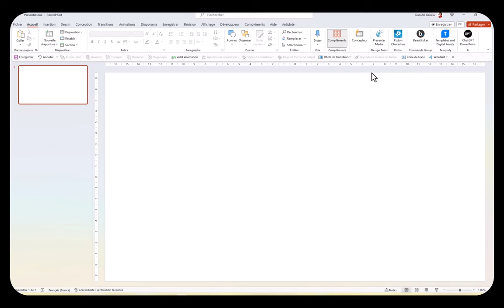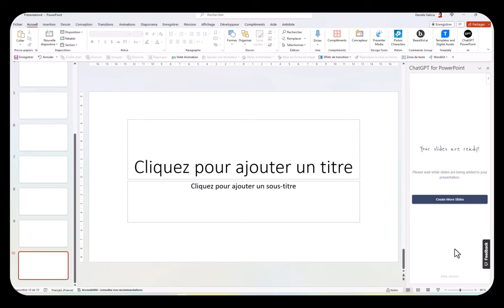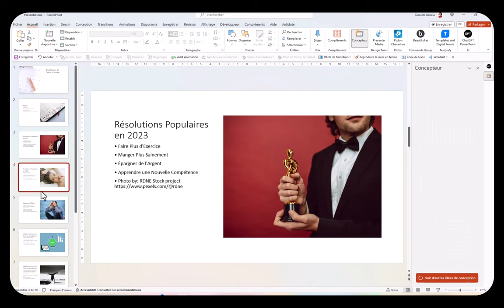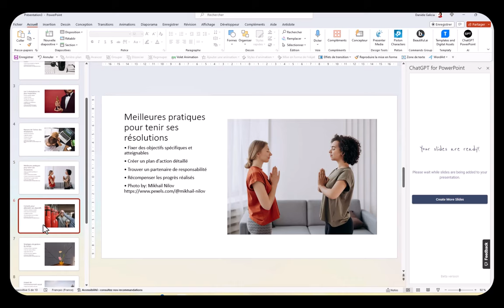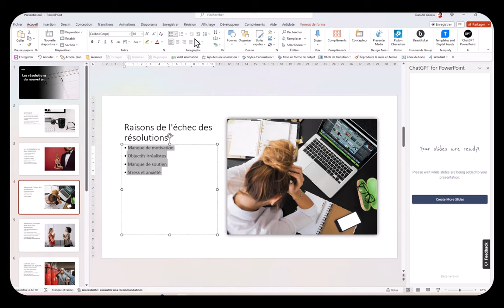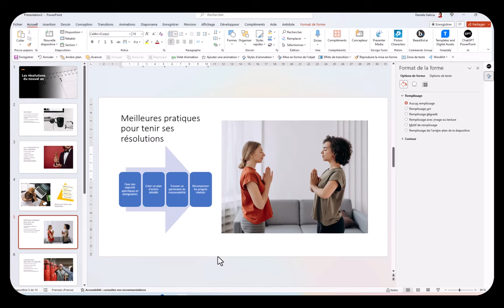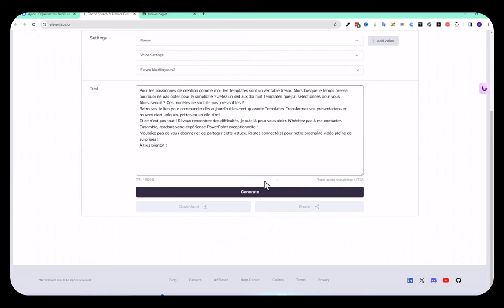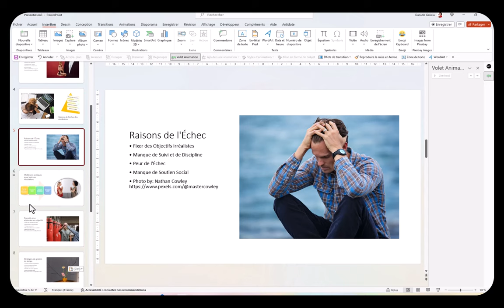J'ai invité Chat GPT sur PowerPoint et c'est arrivé ! Génial !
Avec PowerPoint il était déjà possible de trouver des images et des personnages. Dans cette vidéo je vous montre comment créer une présentation PowerPoint en utilisant le complément ChatGPT qui va créer une présentation en fonction du prompt que vous aurez écrit. On passe à la démo ! Pensez à télécharger les prompts en cliquant sur le lien.
5 astuces pendant 5 jours pour rendre tes présentations plus sexy, formation offerte👁️‍🗨️